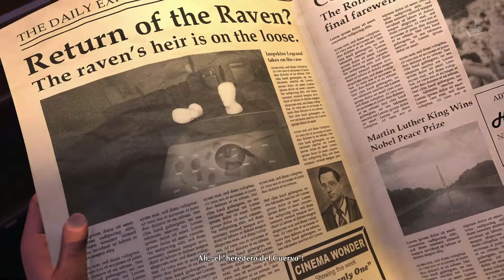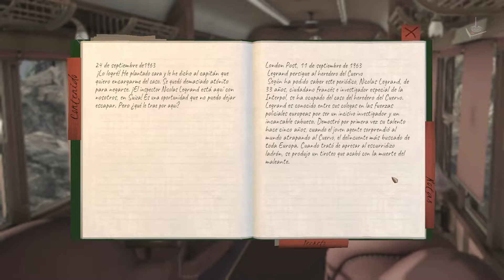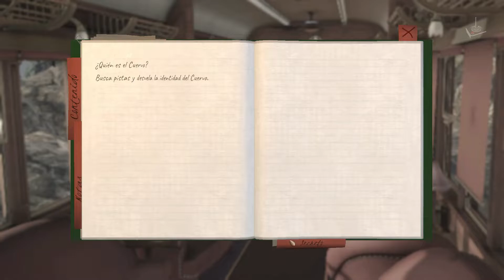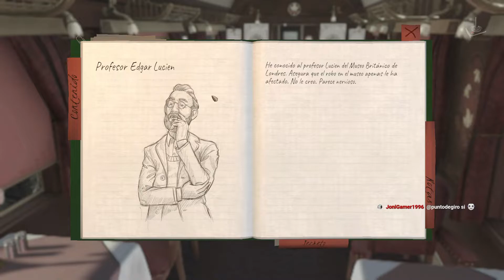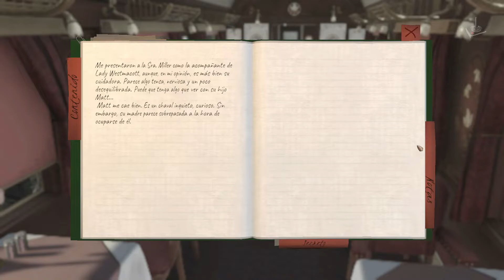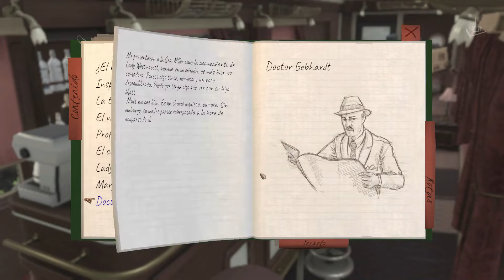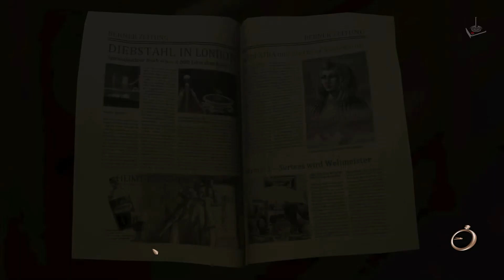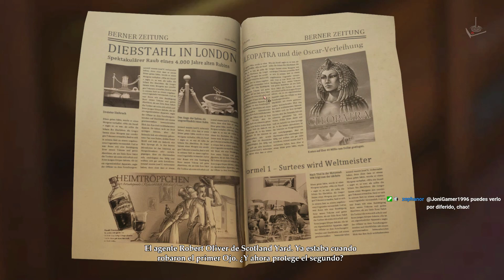The Raven Remastered | Español | #1 | JP "Viajando en el Orient Express"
Nuevo estreno en el canal jugando con Álvaro de Punto de Giro

0:00 - Intro Canal y Juego

Hoy Somos Historia
Para charlas online mandar MD al Instagram:

2018 - KING Art /  Aventura gráfica, narrativa

Londres, 1964. Han robado un antiguo rubí del Museo Británico. En la escena del crimen se ha encontrado una pluma de cuervo. ¿Alguien está imitando al Cuervo, el legendario ladrón desaparecido hace años?

El agente de policía Anton Jakob Zellner se encuentra con un misterioso asesinato que hasta ahora solo había leído en sus novelas policíacas favoritas. Nada es lo que parece. Todos tienen algo que ocultar. Y el Cuervo siempre va un paso por delante...

Disfrutar de nuevo estreno en español, en vuestro canal Juegos Perdidos junto a mi compañero Álvaro

Un saludo

Corthès

Requisitos:
SO: Windows 7 or later, 64-bit
Procesador: Intel Core i5 (3GHz) 4º generation or equivalent
Memoria: 8 GB de RAM
Gráficos: Nvidia GTX 960 or AMD R9 285 2GB
DirectX: Versión 11
Almacenamiento: 42 GB de espacio disponible